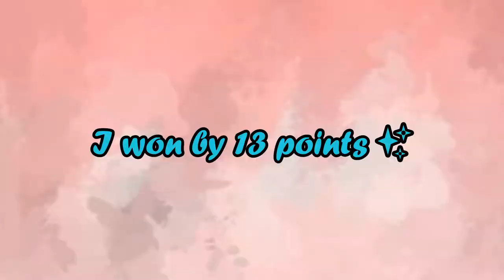50 Songs in 5 Minutes Challenge Part.2🎶 | Your Alez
안녕하세요 여러분~ Alez 입니다.마나서 반갑습니다 and welcome back to another video👏👏👏This is the part 2 of the 50 Sings in 5 Minutes Challenge. If you haven't watched part.1, as always I would link it here in the description box or the card on the video. Hope you guys enjoyed it 많이 많이 사랑 주세요.또 봐요,안녕~

♡YesStyle Code is still available:YOURALEZ31